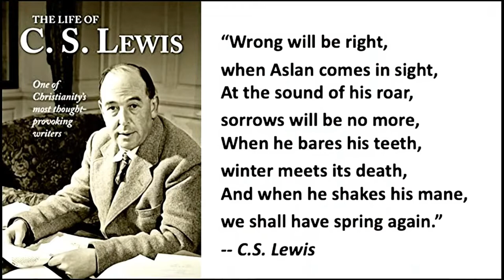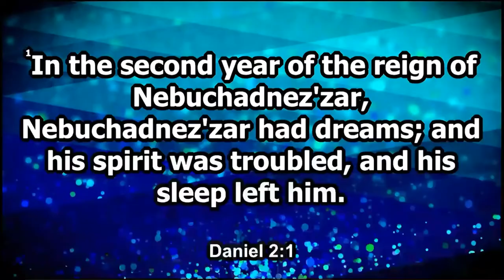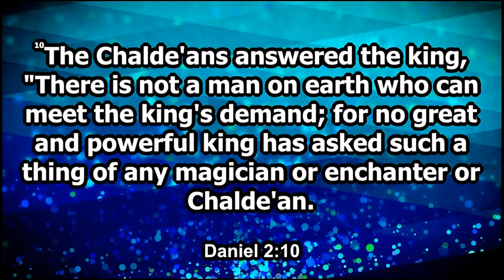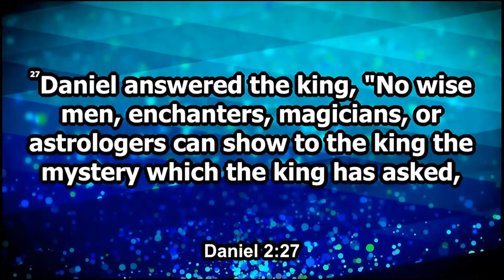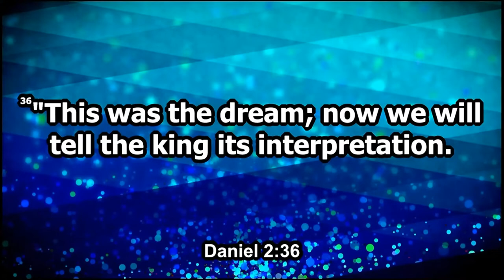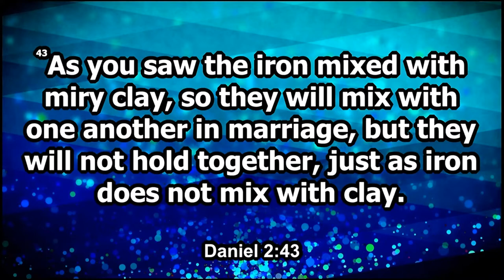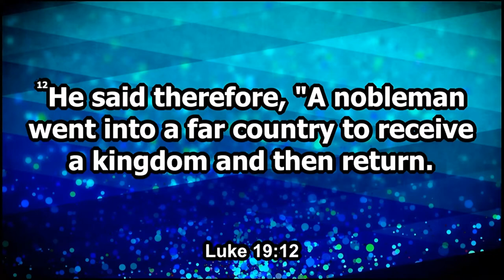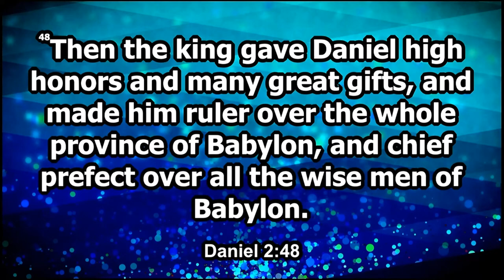Why Daniel 2 is still relevant to us today // Is Daniel 2 relevant today?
Daniel 2 and You with Pastor Michael Oxentenko

Dear heart, God has given us Bible prophecy so we can have a good future, and a sound hope, in a powerful Holy Spirit pull that draws us like a tractor bean into God’s glorious tomorrow.

In the book of Revelation the Spirit and the Bride say come and taste the water of life in a New Jerusalem and live forever in a coming kingdom.
Perhaps the most basic of all Bible prophecy is found in Nebuchadnezzar’s dream in Daniel chapter 2 recorded for us to
understand in the latter days. Daniel reveals a dream that contains the correct outline of all historical Bible prophecy that reaches from
Daniel’s day all the way down to the end of time – the lasts days that we are living in.

Timestamp:
00:00 Beginning
00:01 Prayer
01:12 Sermon

Reaching Hearts International Church is a diverse, Christian community dedicated to the world-wide proclamation of the everlasting gospel of Jesus Christ. We are committed to preach and teach the Three Angels' Messages as found in Revelation 14: 6-12. This is God's final message to the world to prepare His people for the soon return of Jesus Christ and His eternal kingdom. Our ministries are dedicated to helping you find hope and wholeness.